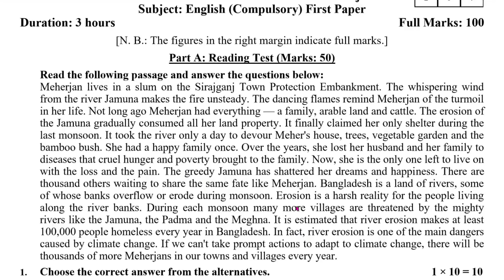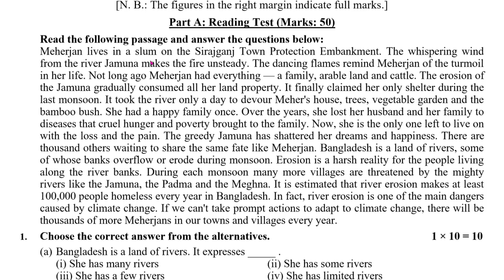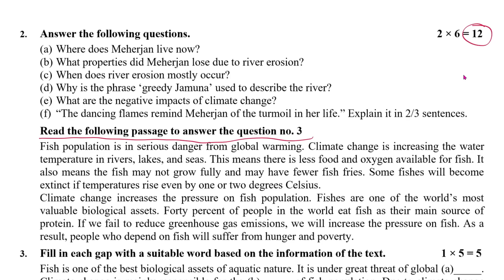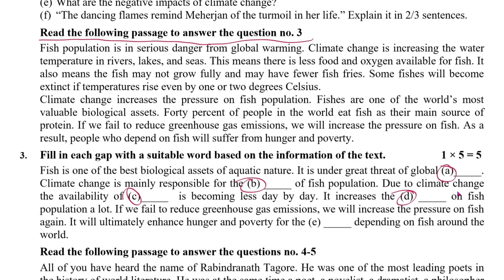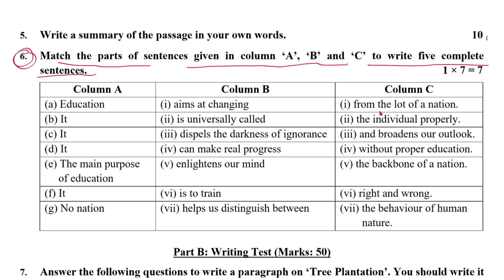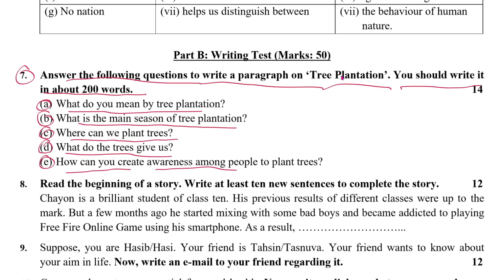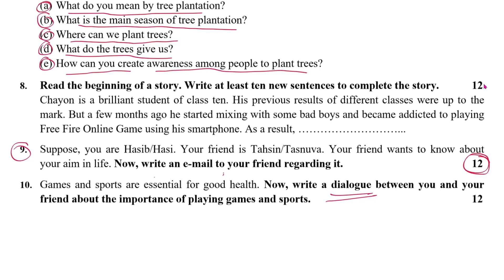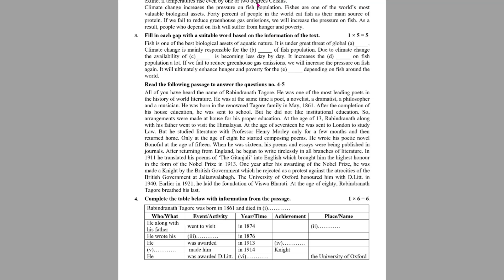Class 10 Pre Test 2022 English 1st Paper Question | প্রাক নির্বাচনি ২০২২ ইংরেজি ১ম পত্র প্রশ্ন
Class 10 Pre Test 2022 English 1st Paper Question | প্রাক নির্বাচনি ২০২২ ইংরেজি ১ম পত্র প্রশ্ন SSC_2022 SSC_Pre_Test_2023 #2022

Releted Keywor:
Class 10 Pre Test 2022 English 1st Paper Question,প্রাক নির্বাচনি ২০২২ ইংরেজি ১ম পত্র প্রশ্ন,বাংলা ইংরেজি ১ম পত্র প্রশ্নের উত্তর,সকল বোর্ডের জন্য,Bangla 2nd Paper Question Ans,Pre Test English 1st Paper Question,English 1st Paper Question 2022